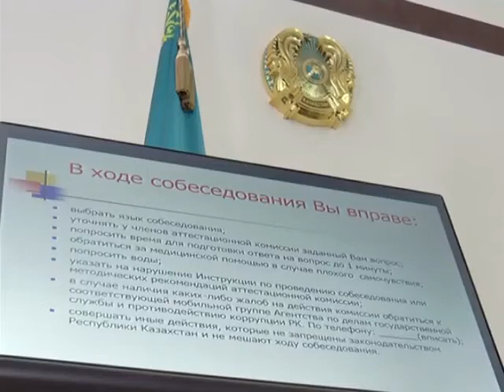Екібастұз жаңалықтары Екібастұздық мемлекеттік қызметшілер мемлекеттік аттестациядан өтуде